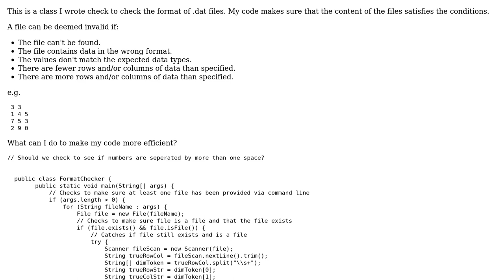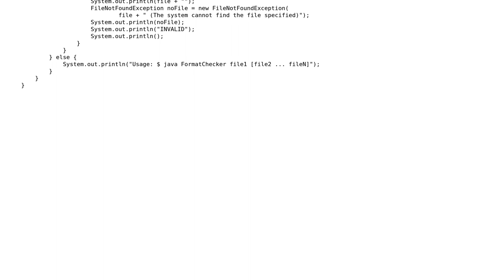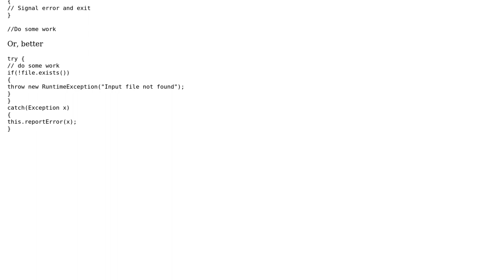Code Review: Check that a data file contains the expected number of rows and columns of integers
With thanks & praise to God, and with thanks to the many people who have made this project possible! | Content (except music & images) licensed under CC BY-SA | Music | Images & others | With thanks to user TimSparrow user dporth user 200_success and the Stack Exchange Network Trademarks are property of their respective owners. You are responsible for your own actions.